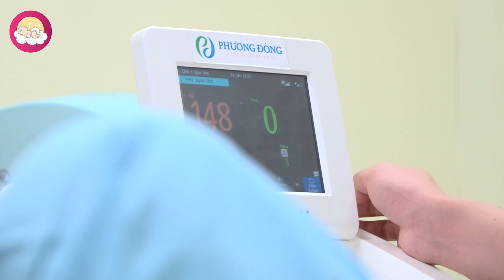Parto Normal || raw & real || Labor and Delivery Vlog || o nascimento do HA || BIRTH VLOG